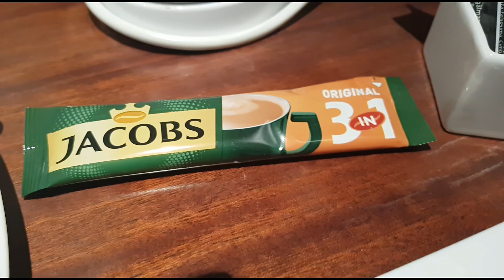Jacobs 3 in 1 Original Coffee Opening and Drinking